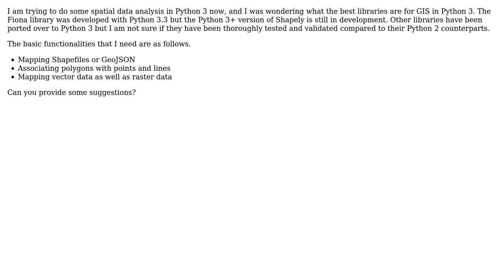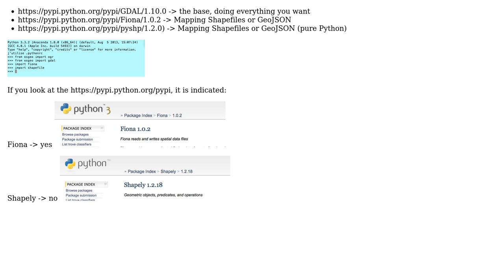GIS: Choosing Python 3 libraries for GIS analysis?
With thanks & praise to God, and with thanks to the many people who have made this project possible! | Content (except music & images) licensed under CC BY-SA | Music | Images & others | With thanks to user PolyGeo user krishnab user gene and the Stack Exchange Network Trademarks are property of their respective owners. You are responsible for your own actions.